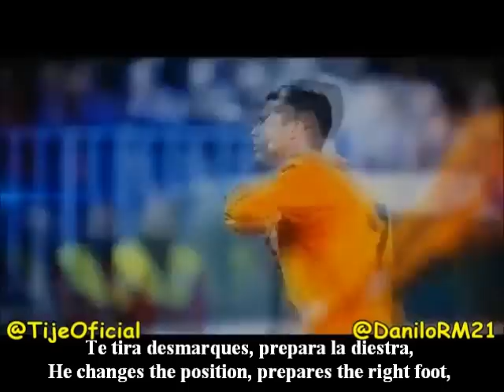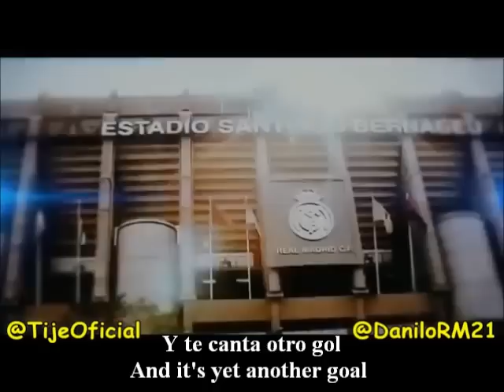Cristiano Ronaldo - El Comandante - The Song - TijeOficial - DaniloRM21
Tribute to the best player in the world, Cristiano Ronaldo.
Video: DaniloRM21
rimo_blanco